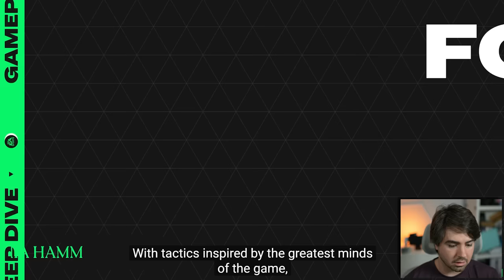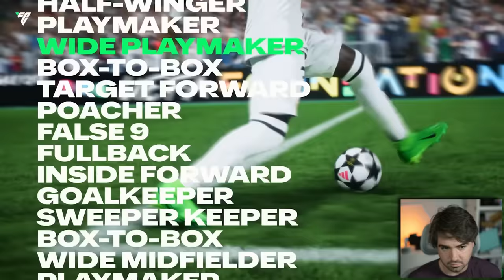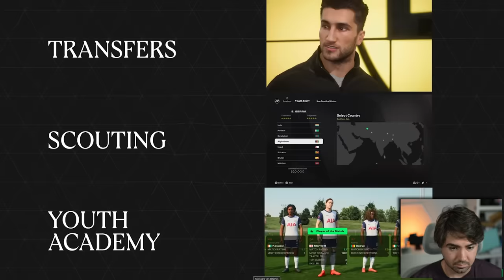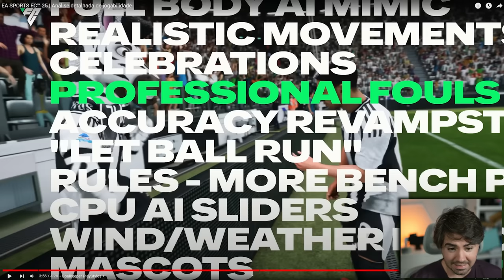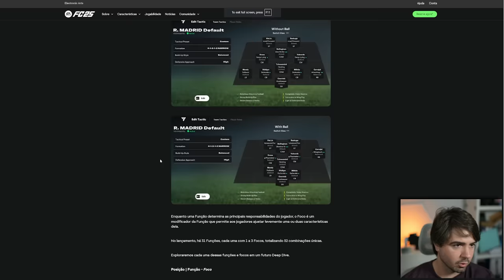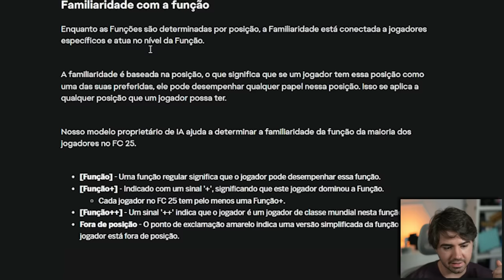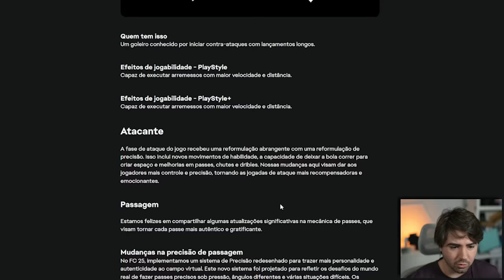EA COLOCOU ISSO NO NOVO FC 25!!!